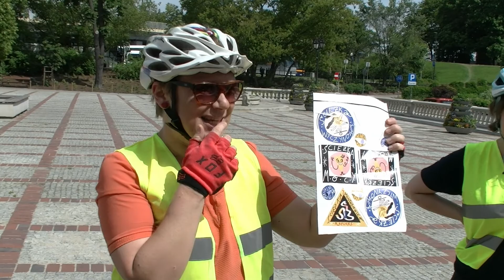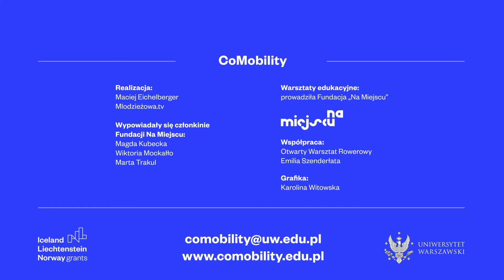Masa Kółek. Warsztaty rowerowe na Powiślu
W CoMobility aktywnie działamy na rzecz rozwijania nawyku aktywnej mobilności wśród uczniów. Zobacz, jak członkinie zespołu z Fundacji "Na miejscu" wraz z Otwartym Warsztatem Rowerowym przeprowadziły zajęcia podnoszące umiejętności bezpiecznego poruszania się na rowerze w Warszawie.

Realizacja: Maciej Eichelberger, Młodzieżowa.tv
Wypowiadały się członkinie Fundacji "Na miejscu": Magda Kubecka, Wiktoria Mockałło, Marta Trakul
Warsztaty edukacyjne prowadziła Fundacja "Na miejscu"
Współpraca: Otwarty Warsztat Rowerowy, Emilia Szenderłata
Grafika: Karolina Witowska